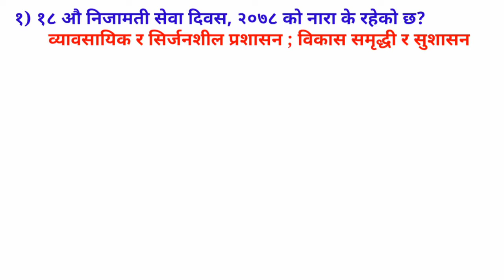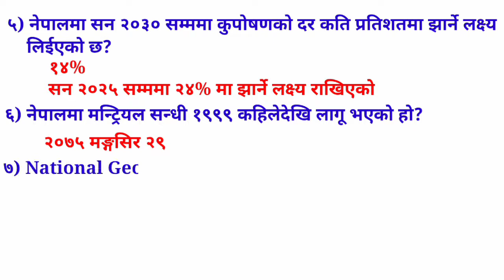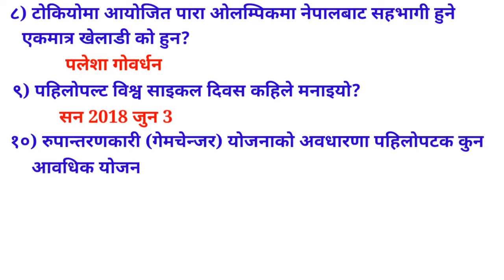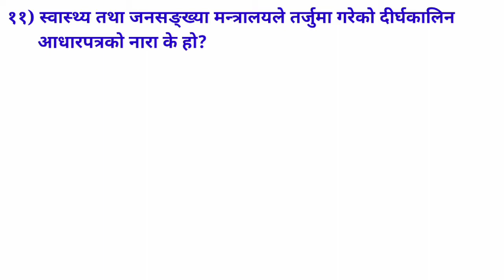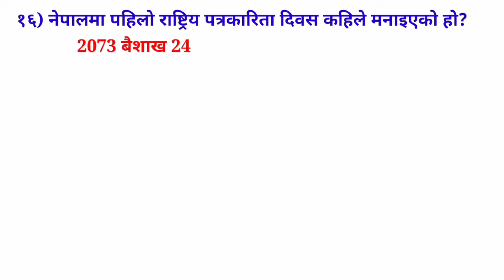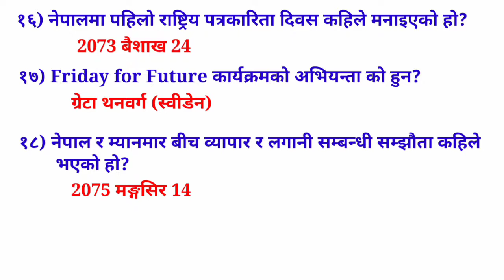समसामयिक सामान्य ज्ञान 2078||समसामयिक अपडेट||समसामयिक नेपाली सामान्य ज्ञान#समसामयिक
तपाईंहरुलाई स्वागत छ youtube channel Nepali GK Update मा। तपाईंहरुले यस भिडियोमा शाखा अधिकृत ,नायब सुब्बा, खरिदार तथा विभिन्न संस्थानका परिक्षाका लागि महत्त्वपूर्ण समसामयिक सामान्य ज्ञान बारे अध्ययन गर्न सक्नुहुनेछ ।